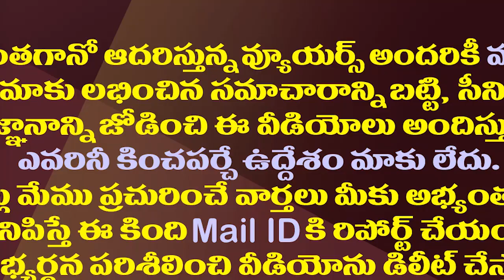ఏపీలో మరో కొత్త రాజకీయ పార్టీ..ఎఫెక్ట్ ఎవరికో.!?| A New Political Party Is Going To Be Formed in AP